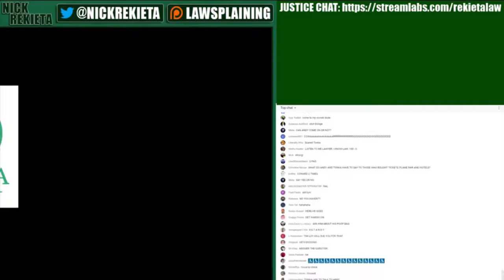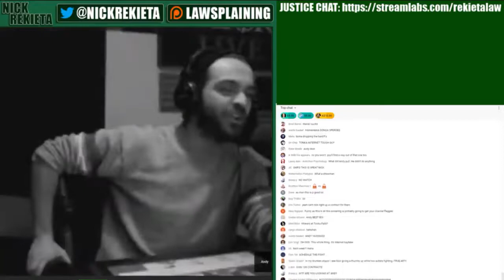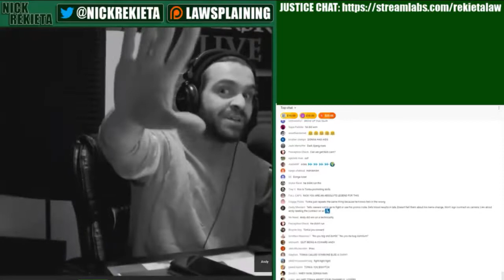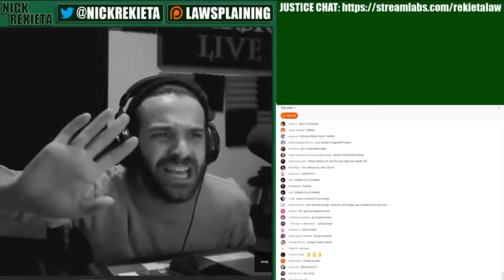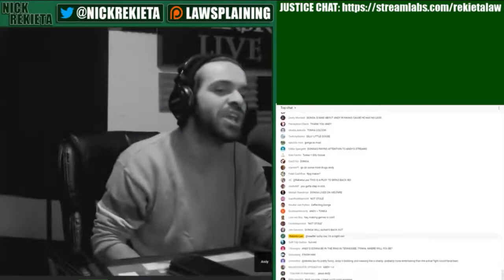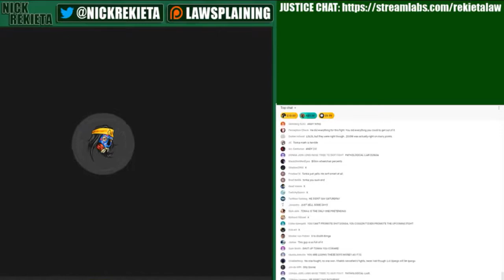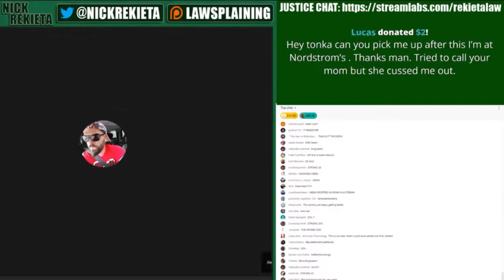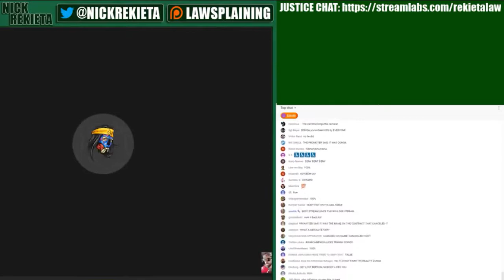Andy Warski and Keemstar Confront Tonka Saw (Mirror)